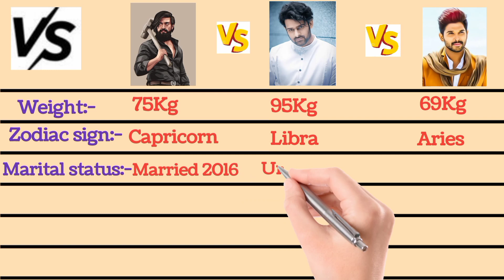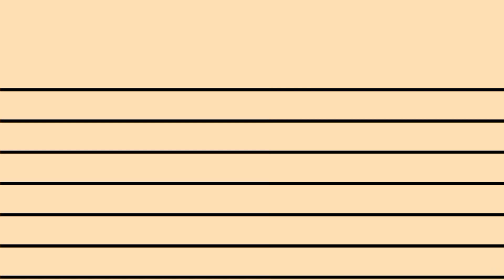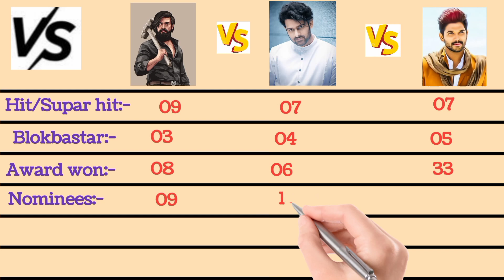Yash Vs Prabhas Vs Allu Arjun 💥Who is the best??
My New Comparison Video. Yash Vs Prabhas Vs Allu Arjun. Yash Vs Prabhas Vs Allu Arjun New compare.

Hii Friends! Welcome to my new channal Ghb.studio

In this video i will compare Yash Vs Prabhas Vs Allu Arjun 2023
based on internet research(Full name, Total movie,hit,flop, blokbastar, Education, Salary)

Biography 👍👍👍👍👍👍

Career 👍👍👍👍👍

Yash Vs Prabhas Vs Allu Arjun

Yash lifestyle

Prabhas lifestyle

Allu Arjun lifestyle